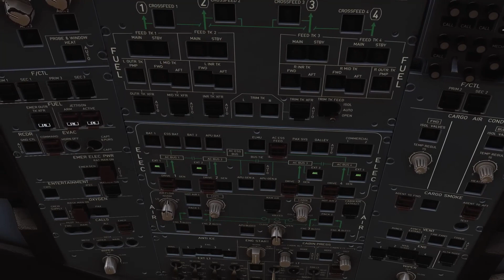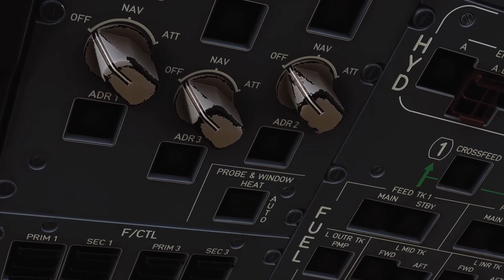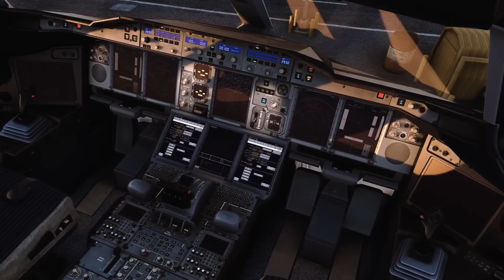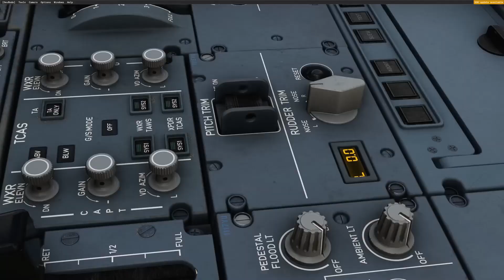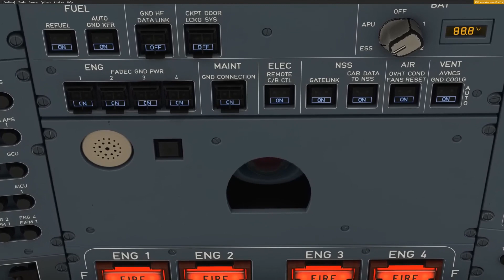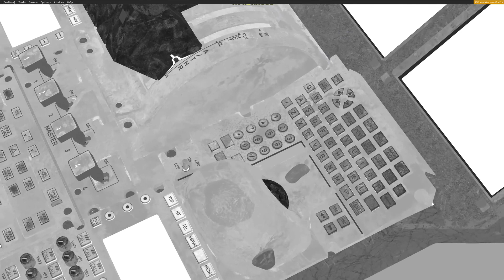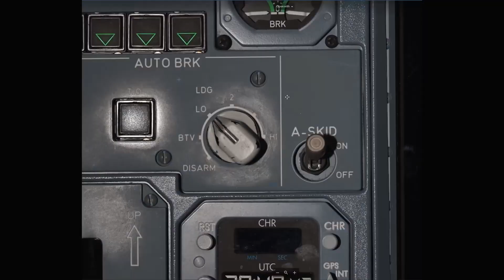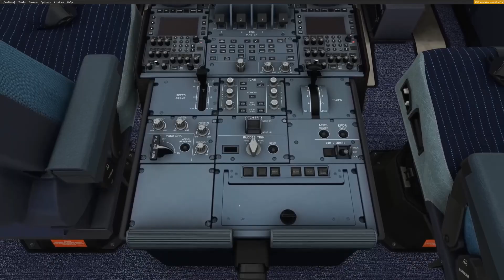BIENTÔT L' A380 X DE FLYBYWIRE DANS MSFS 2020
Grande avancé dans  l'évolution de l'A380 X de FLYBYWIRE.